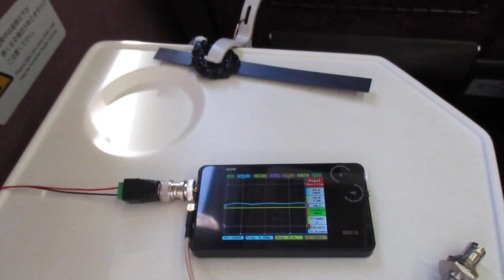超音波を利用した「振動計測技術」 ultrasonic-labo